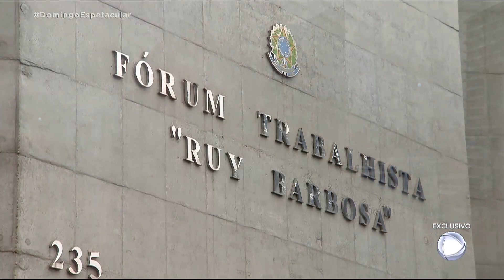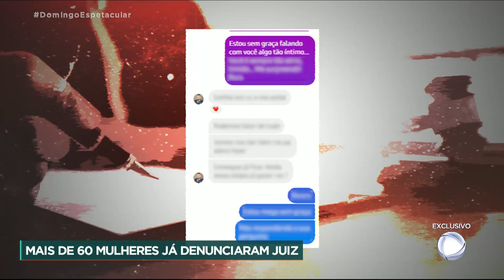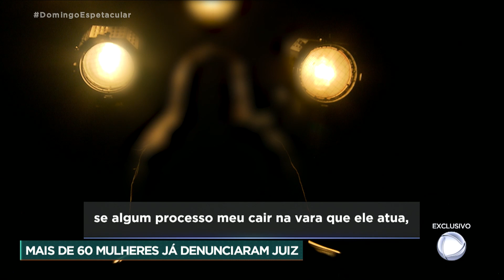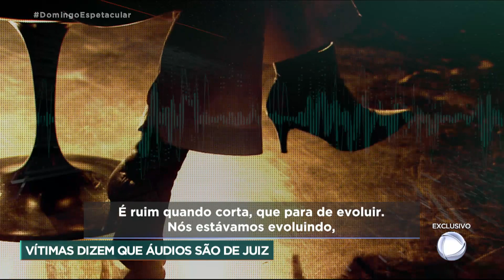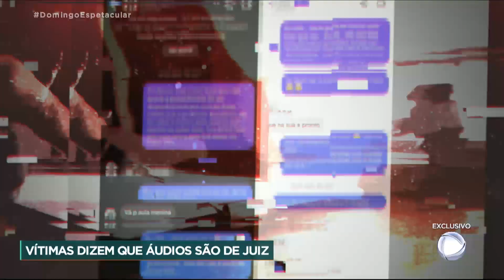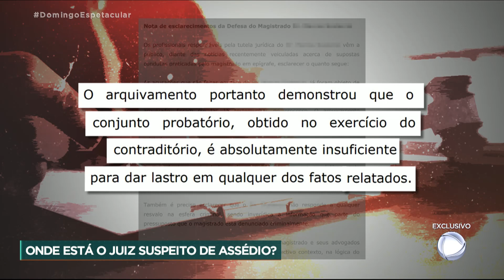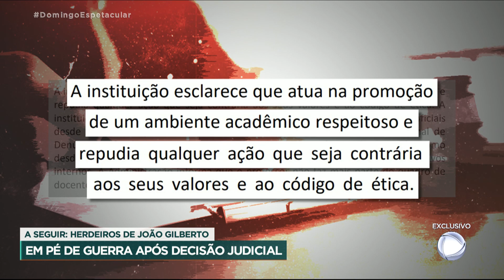Mais de 60 mulheres denunciam juiz por assédio sexual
Um juiz foi acusado de assédio sexual por mais de 60 mulheres. Elas são funcionárias e estagiárias do Tribunal Regional do Trabalho de São Paulo, além de alunas de um curso preparatório para o exame da OAB. O Domingo Espetacular conversou com algumas dessas mulheres e elas contaram que, além do assédio cometido de forma virtual, por meio de mensagens de texto e videoconferência, há também casos de contato físico, inclusive dentro do tribunal.